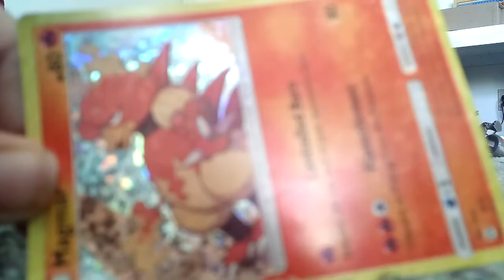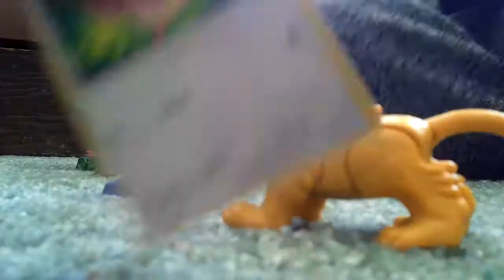NEW ANIMAL FRIENDS Pokemon Stories Ep2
IN this video jigglypuff makes friends with a batch of animal's so it makes the bad guys work harder